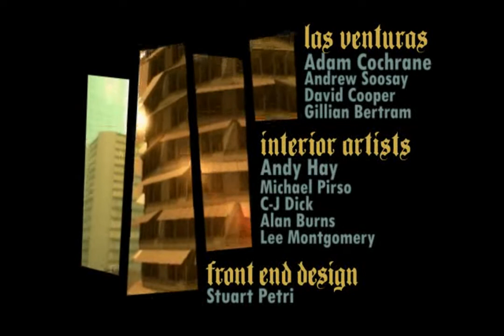GRAND THEFT AUTO GTA San Andreas Titles Loading & title song / theme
If you like this video , Please HIT "LIKE".
Like this video my other content is also useful/informative/entertaining.

*video content, audio may match third party content.